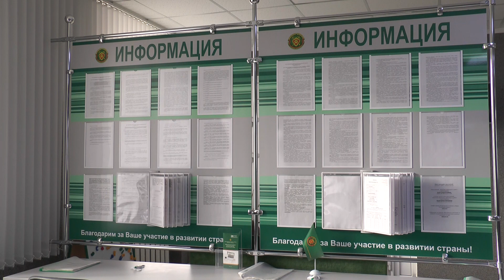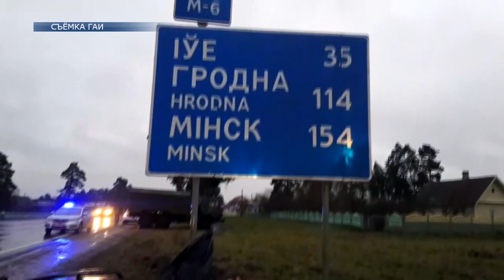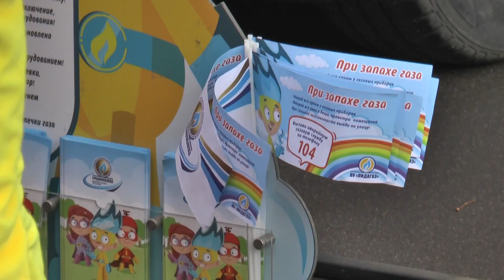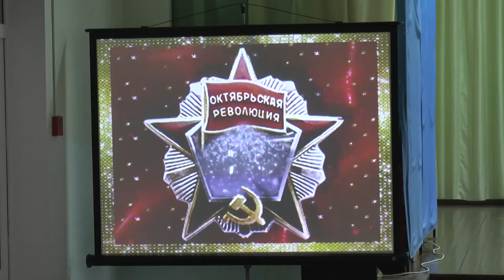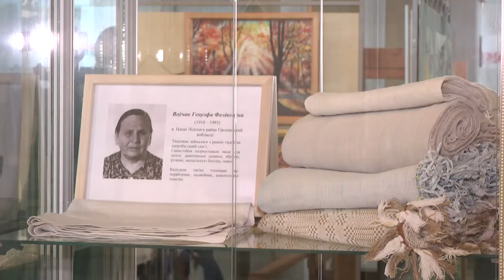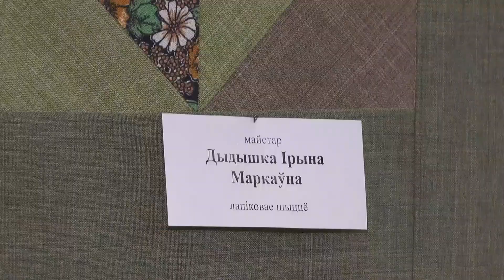"События" 05.11.21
00:00. Начало
0:48. Субботнюю "прямую телефонную линию" проведет Инесса Белуш
1:04. Налоговая инспекция напоминает!
3:55. Вблизи агрогородка Едки в ДТП пострадал водитель
5:03. ГАИ разыскивает очевидцев ДТП.
6:09. Полезной и интересной была эта пятница для воспитанников лагеря шестой лидской школы
7:24. Дню Октябрьской революции посвящается
7:55. В Лидском отделе ремесел и традиционной культуры работает выставка семейного творчества